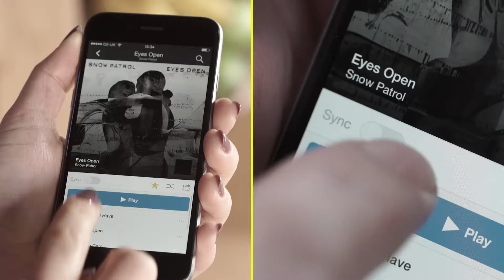Superfast vs Standard Broadband: Downloading an album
What's the difference between Superfast fibre broadband and Standard copper broadband? Find our more about Superfast Broadband in Northern Ireland

*Speeds and times will vary on location.